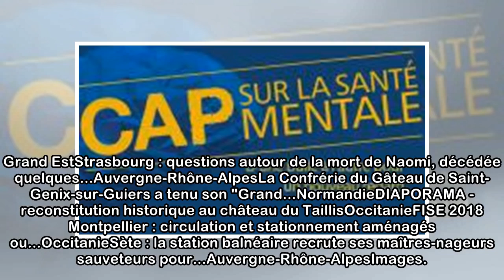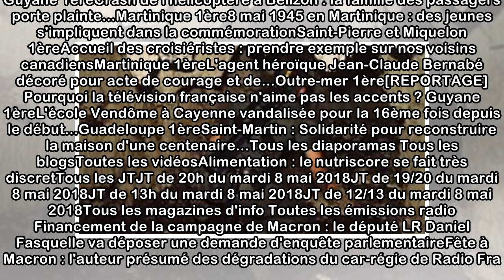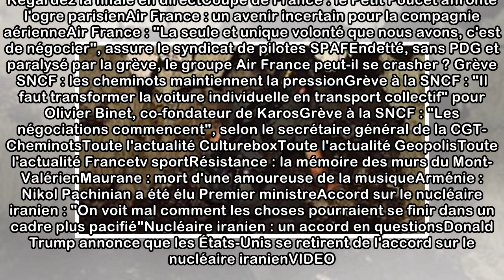Actualités en temps réel et info en direct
DIRECT. Coupe de France : La défense des Herbiers a craqué, le PSG mène 1-0. Regardez la finale en direct Coupe de France VIDEO. "T'as fait ton pronostic ?" : aux Herbiers, on ne parle plus que de la ...